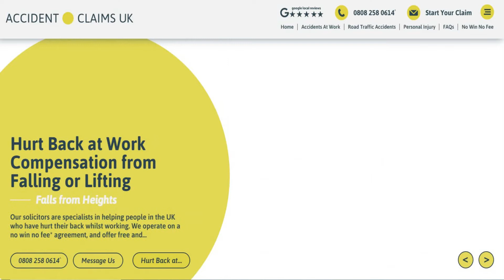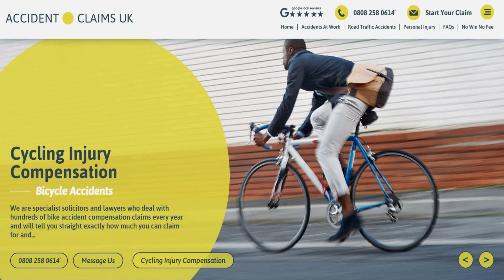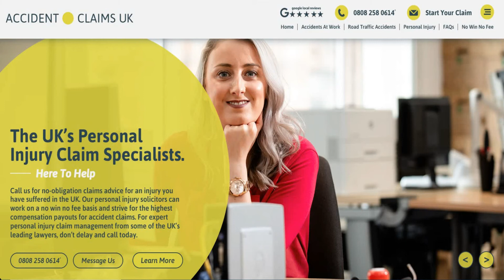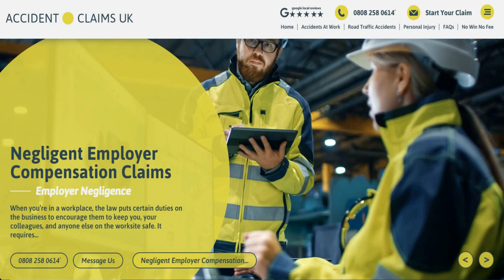Accident Claims Lawyer Workplace Injury Lawyer Accident Solicitors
From this video, learn about accident claims lawyers who deals with cases like workplace injury and accident solicitors and many more different accidents.